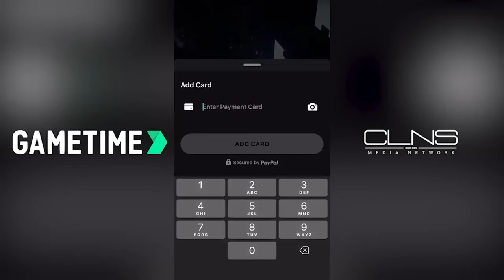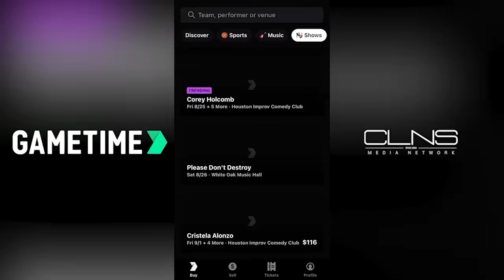Greg Bedard's full NFL season predictions | Greg Bedard Patriots Podcast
On this episode of the Greg Bedard Patriots Podcast, the NFL season is finally here! Greg Bedard and Nick Cattles make their predictions for the Patriots entire season, as well as the final results of the AFC East. Greg and Nick also predict the entire playoff picture in both the AFC and NFC, and their picks for individual awards. Plus, Greg gives his pick for the Bengals game, and what his picks on PrizePicks will be for Week 1. All that, and much more!

0:00 - Introduction
1:03 - Robert Kraft Interview
2:50 - Long-term Strategy
5:52 - Spirituality in Hiring
8:23 - Coaching Decisions
10:56 - Quarterback Development
15:00 - Culture in Hiring
16:37 - Quarterback Personalities
20:38 - Prize Picks Overview
24:06 - AFC East Predictions
28:08 - Patriots Win Predictions
32:01 - AFC Seeds Overview
36:20 - Patriots Awards
39:07 - Rookie of the Year
41:02 - Bowl Titles Discussion
42:44 - GameTime App
45:27 - Patriots vs Bengals
48:22 - Patriots Game Prediction

Take the guesswork out of buying MLB tickets with Gametime. Download Gametime today. Last minute tickets. Lowest Price. Guaranteed. Terms apply.

Social Media!